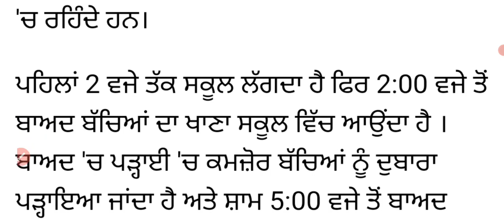ਪੰਜਾਬ ਦਾ ਇਕਲੋਤਾ ਸਰਕਾਰੀ ਸਕੂਲ ਜੋ 12 ਘੰਟੇ ਖੁੱਲ੍ਹਦਾ ! ਦਾਖਲੇ ਲਈ ਕਰਨਾ ਪੈਂਦਾ ਇੰਤਜ਼ਾਰ